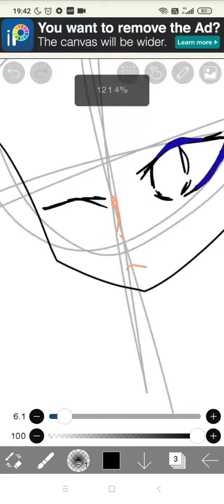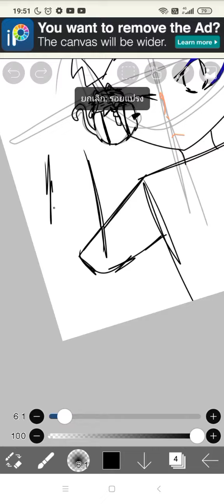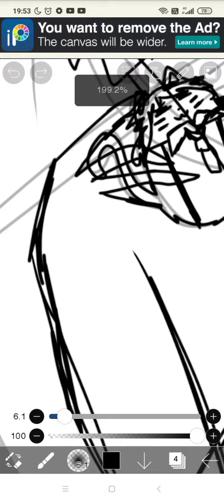พาวาดเพลินๆ-^- วาดอาคุตางาวา วาดอัตสึชิ bungoustraydogs Bungo